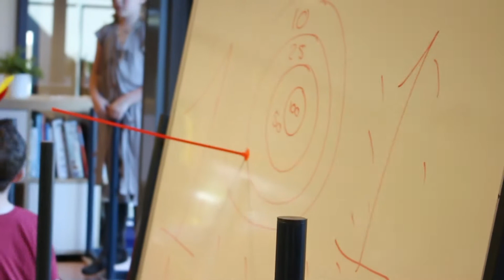Juffen en Meesters verjaardag PCB De Stromen 16 mei 2014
PCB De Stromen Alphen aan den Rijn. Indianen thema